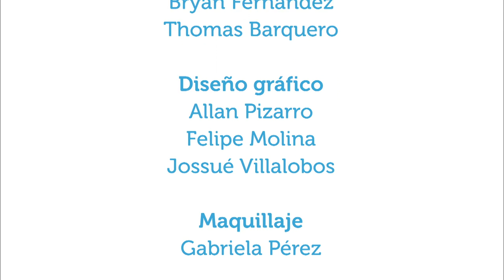Espacios adecuados para la salud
11jul2016. En este capítulo de Vivir Mejor se conversa con la arquitecta María de los Ángeles Barahona acerca de la relación entre salud y arquitectura y algunas características que deben tener los espacios de vida saludables.